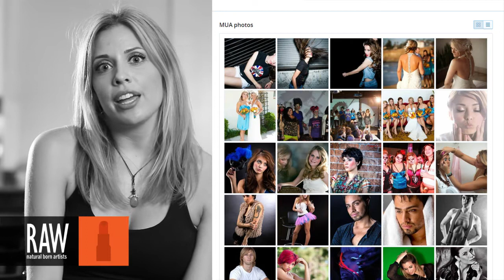LYDIA SOPHIA at RAW:Phoenix En Masse 08/24/2013